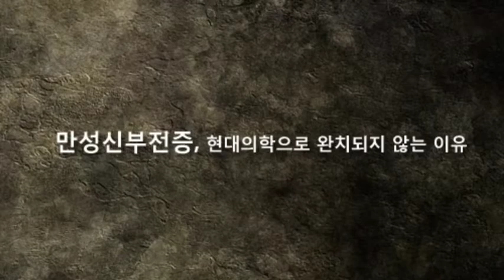[만성신부전증 리턴프로젝트] 현대의학으로 완치 되지 않는 이유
MBC 목숨걸고 편식하다  황성수의 고혈압, 당뇨, 비만 탈출학교 '황성수힐링스쿨' 현미채식으로 건강을 되찾는 비결을 소개합니다.